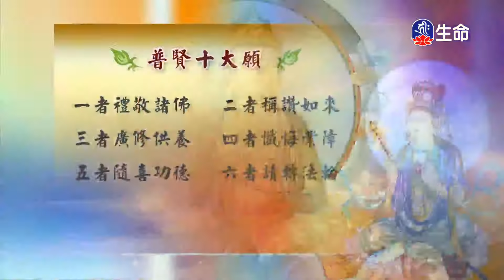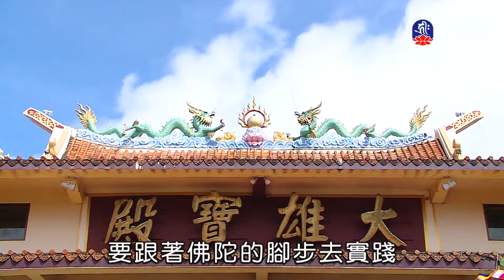正知正見為要-2_海濤法師救護眾生講座_(lifetv_20201014_00:00)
海濤法師救護眾生講座_正知正見為要。